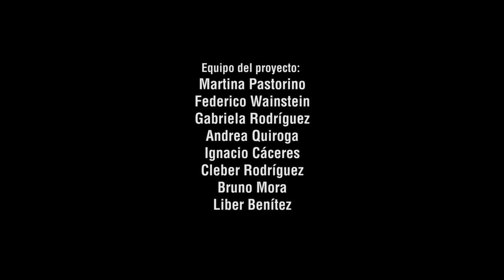¿Los de afuera son de palo? Fútbol y Sociedad: el deporte en tiempos mundiales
El seminario "¿los de afuera son de palo?" en el marco del proyecto Fútbol y Sociedad. El deporte en tiempos mundiales, organizado por el Programa Integral Metropolitano (PIM) de la Comisión Sectorial de Extensión y Actividades en el medio (CSEAM - Udelar) y el Grupo de Estudios Sociales y Culturales sobre Deporte, propuso
durante 3 días debatir en torno a las relaciones de poder que se dan en el deporte. Misoginia, xenofobia, clasismo, y posibilidades que nos da el deporte para trabajar estos problemas fueron presentadas en formato de debate - taller / teórico - prácticos. Descubrimos de esta manera otras formas de enseñar el deporte, que incluyen los elementos tradicionales (reglamento, técnica, táctica, fases, etc) y nuevos que hacen a los deportes elementos de la cultura.